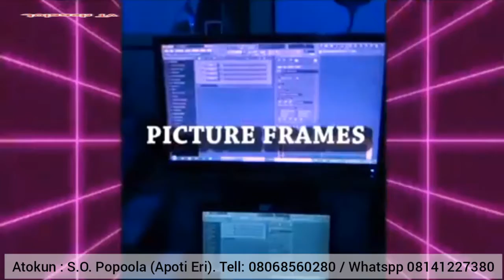IDILE ALAYO. Topic : OBIRIN RERE.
OBIRIN RERE.